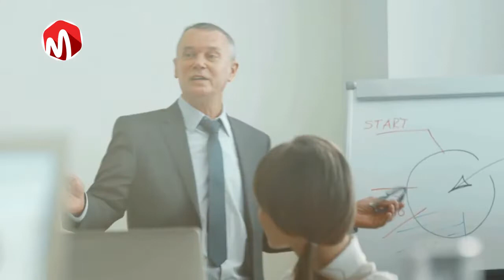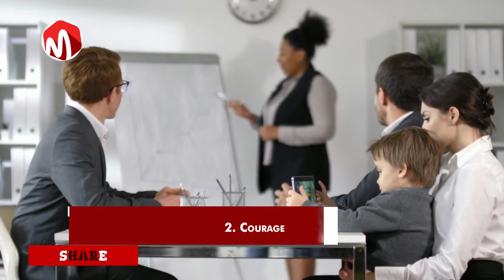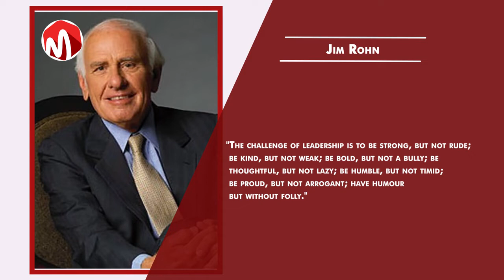The 5 Essential Qualities of a Great Leader